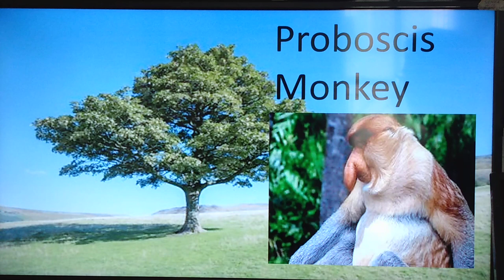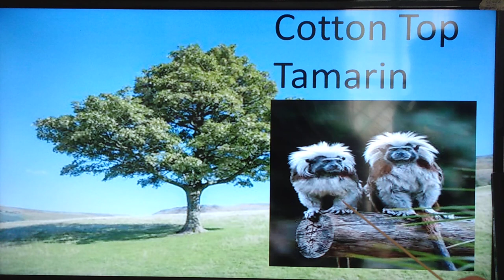A23 - For all students - primates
Primates: human being, monkeys and others.